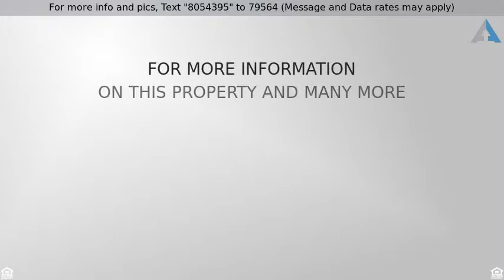Priced at $169,000 - 107 E Pike Street 1, South Padre Island, TX 78597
Great Condo

Custom built condominium with a modern touch! This 2 bedroom, 2 bath is being sold FULLY FURNISHED and is awaiting it's new owners! Enjoy the private pool with jacuzzi just footsteps from the master bedroom. Walking distance to the beach! Great invest opportunity!